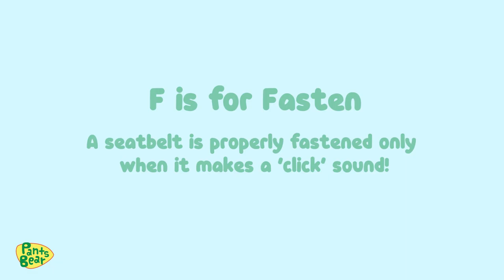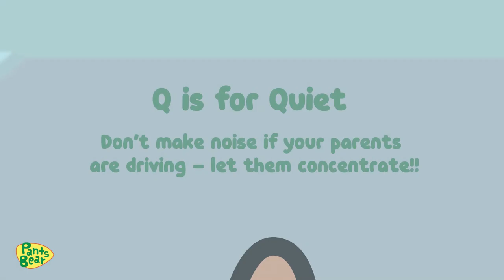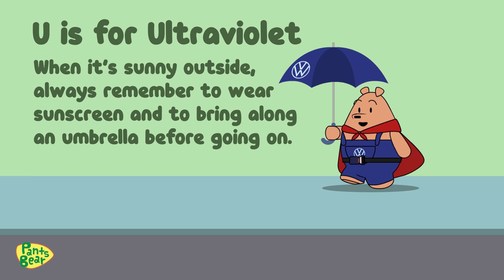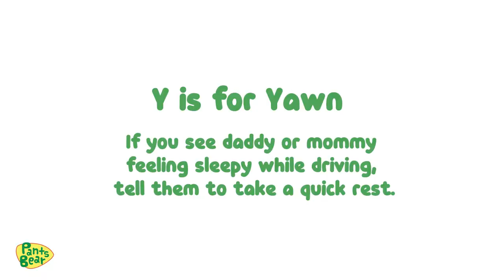A-Z Road Safety with Pants Bear and Buckle Up Bear | Volkswagen x Pants Bear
Pants Bear understands the importance of road safety, all thanks to Volkswagen’s Buckle Up Bear.

He would like to share his knowledge with you so you can stay safe on the road at all times.

Whether you are walking by the road or riding in a car, safety should be your priority.  That’s why Pants Bear and Buckle Up Bear have worked together to create an A-Z of road safety precautionary measures you should take to stay safe on the road.

Don’t miss out on this episode to learn the A-Z of road safety. Make sure your little bears tune in as well.